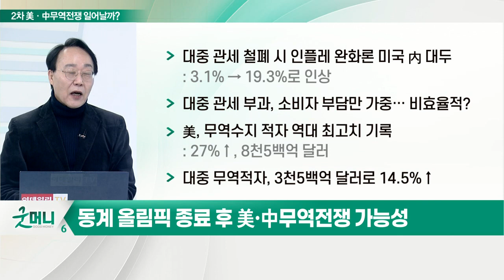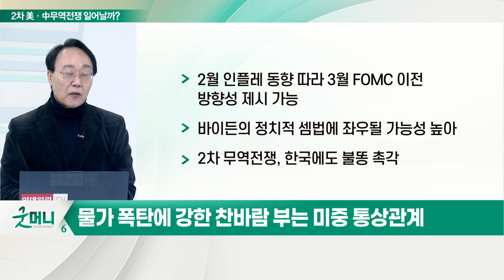동계올림픽 끝나면 진검승부, 2차 美·中 무역전쟁 일어날까?_최양오의 왓츠업 (20220214)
# 동계올림픽 종료 후 美·中무역전쟁 가능성
-  미국, 북경올림픽 외교적 보이콧
-  1월 26일 WTO, 중국의 對 미국 상계관세 부과 승인
-  1월 26일 美 상무부, 중국 33개 기관 수출통제대상에 추가
-  2월 4일 미국 경쟁 법안(중국 견제법) 의회 통과
-  2월 7일 중국 법안 통과에 내정간섭 반발
-  2월 8일 미중 1단계 무역 합의 이행 촉구 진행률… 62%
-  2월 8일 미국, 대만에 1억 달러 규모 무기 판매 승인
-  2월 11일 중국, 대만 상대로 대규모 항공 무력시위

# 물가 폭탄에 강한 찬바람 부는 미중 통상관계
- 대중 관세 철폐 시 인플레 완화론 미국 內 대두
- 대중 관세 부과, 소비자 부담만 가중… 비효율적?
- 美, 무역수지 적자 역대 최고치 기록
- 대중 무역적자, 3천5백억 달러로 14.5%↑
- 2월 인플레 동향 따라 3월 FOMC 이전 방향성 제시 가능
- 바이든의 정치적 셈법에 좌우될 가능성 높아
- 2차 무역전쟁, 한국에도 불똥 촉각